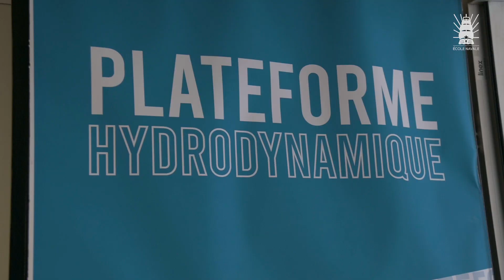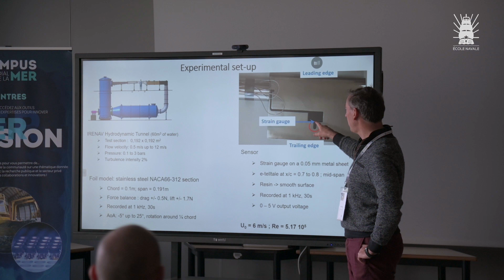Aftermovie de la Rencontre Immersion sur le thème Ingéniérie navale et innovation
Le 10 novembre 2022, l'Ecole navale accueillait une Rencontre Immersion sur le thème "Ingénierie navale et innovation". Retrouvez l'atmosphère de cette rencontre et les témoignages de participants :
- Yann DOUTRELEAU, Directeur de la recherche, ENSTA Bretagne
- Arnaud LE MAOUT, Consultant innovation maritime, Le Village by CA
- Gaëtan CONGAR, Responsable de l'agence de Plouzané, Capgemini Engineering

Retrouvez les moyens et expertises présentés lors des Rencontres Immersion sur le portail des infrastructures et équipements de recherche de la mer